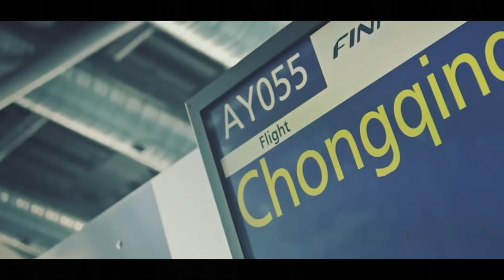HAZEL CHINA TOURE 2019 (VLOG)